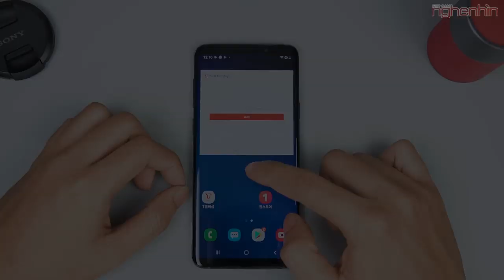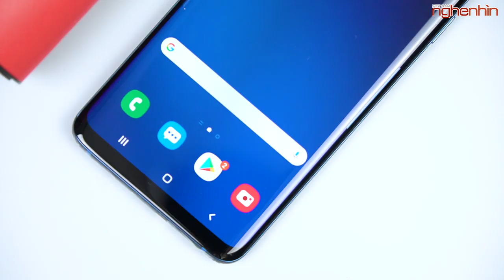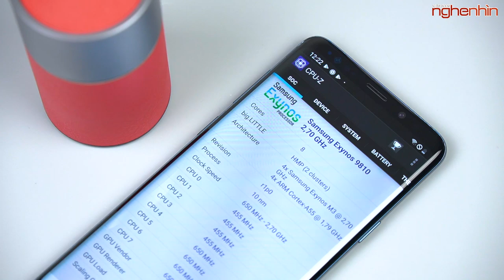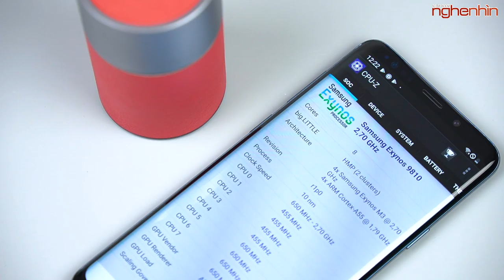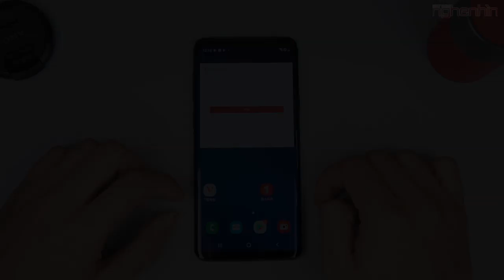Galaxy S9 Plus hơn 7 triệu đã là bá đạo?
Samsung Galaxy S9 Plus từng là mơ ước của rất nhiều người ở thời điểm mà nó mới ra mắt, nhưng hiện tại mức giá của chiếc máy phải nói là quá rẻ để mua. Vậy tầm giá này S9 Plus có được coi là bá đạo?